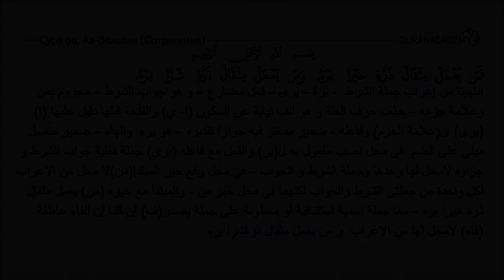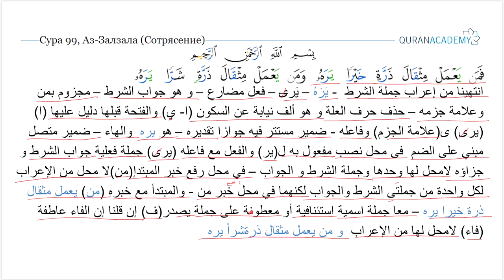Грамматический разбор суры аль-Зальзаля (Сотрясение) - часть 8